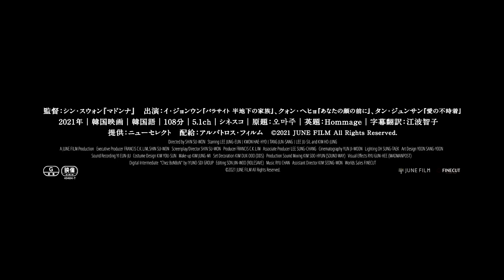3.10公開『オマージュ』予告編‹ロング›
映画を愛するすべての人へ。
かつて輝きながら消えていった者たちへ――。

ヒット作に恵まれずスランプ気味の映画監督ジワン。
彼女が引き受けたのは、かつての女性監督が残した映画の修復だった。
失われたフィルムをめぐって、夢と現実、現在と過去、映画と人生が交差する。

3月10日（金）ロードショー！